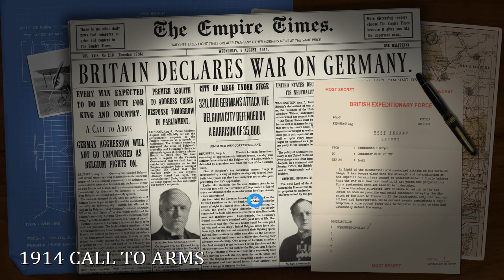PBEM- Strategic Command WW1 - Part 5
PBEM -Pumnurau vs Lodrik